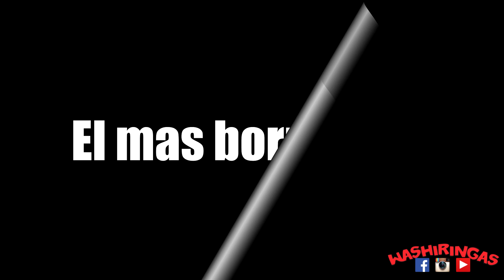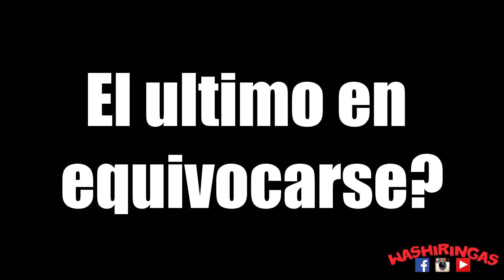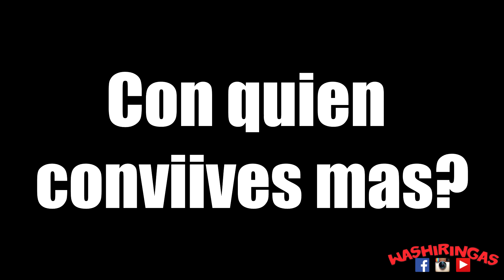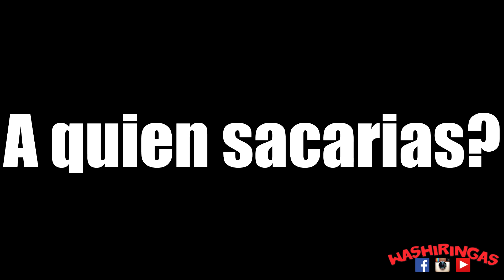Herencia de Patrones el Confesionario del Washiringas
Estos son otros grupos que les hice ya confesionario.